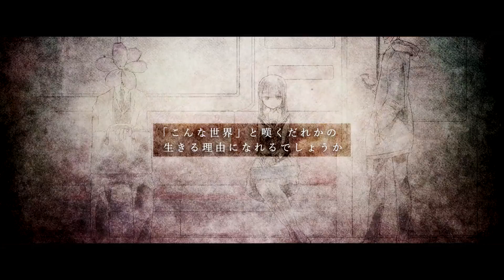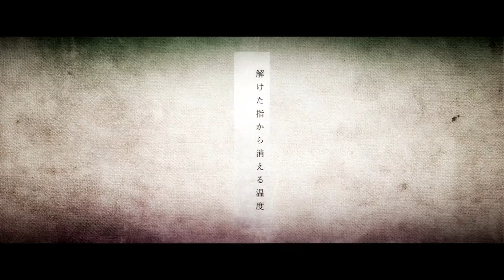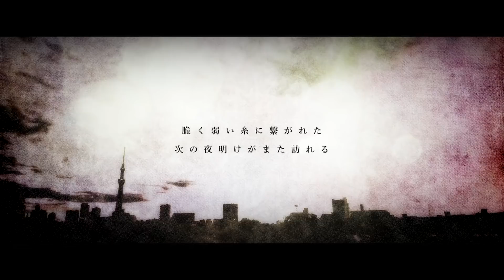【音崎リタ】「誰かの心臓になれたなら」歌わせていただきました。【歌ってみた】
★追記
【2020年1月31日】企画は無事成功、巫女Vtuberデビューしたよ！！
～～～～～～～～～～～ 【2019年12月28日まで】クラファンでVtuberデビュー挑戦中！！

私も誰かの心臓であれたらいいなと思います。リクエストありがとうございました！
・MIX⇒逢坂茉那(詳細は↓)
※動画は本家様のものです。

以下本家様の情報です！

■歌：GUMI
■曲・動画：ユリイ・カノン mylist/53961728

オケ ±0 -4 +3 マスタ済と2mix有り

以上本家様より引用させていただきました。